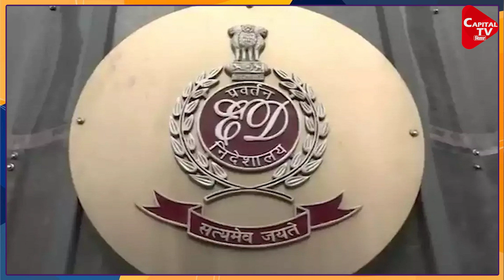मंहगा पड़ सकता है Chanpai Soren को बदलना | Omprakash Ashk I Capital TV Bihar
झारखण्ड की राजनीती में आज दिनभर काफी हलचल रहा और शाम होते होते हेमंत सोरेन तीसरी बार मुख्यमंत्री की शपथ ली।